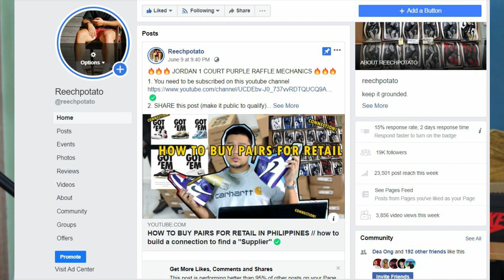HOW TO BE A SNEAKER RESELLER : HOW TO MAKE MONEY ON SNEAKER TRADING / SHOE TRADING TIPS